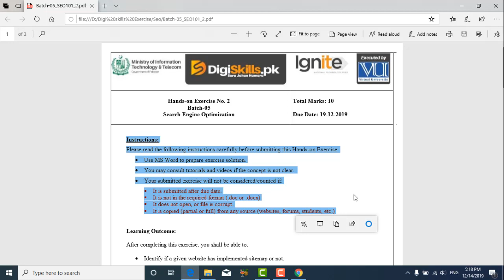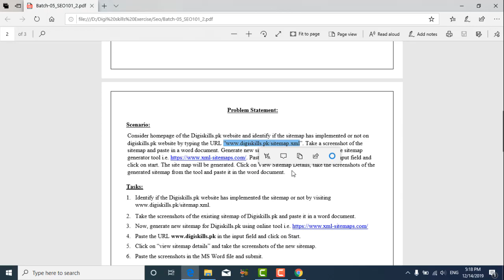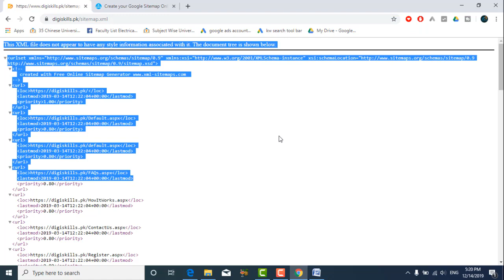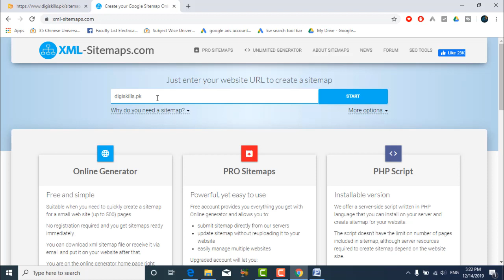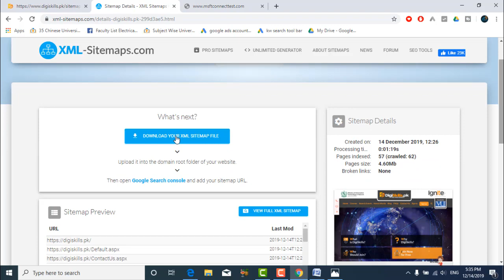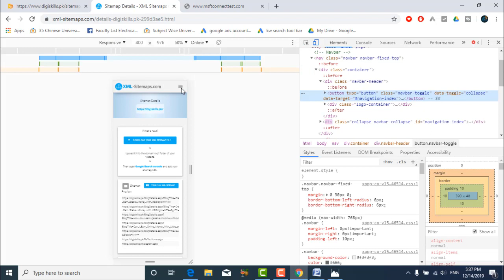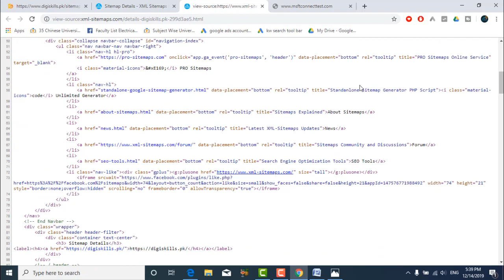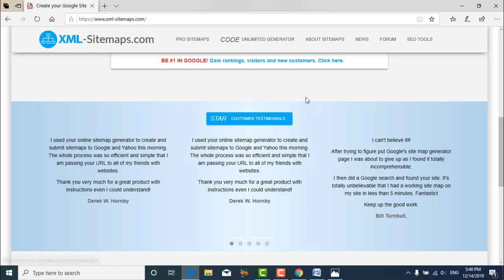Seo Exercise No 2 Batch 5 | Digiskills seo exercise 2 Digiskills seo hands on exercise 2 |MFA Mentor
seo Exercise Question Pdf File

Solve Exercise Download link word

solve Exercise Dowload link PDF

site Mape (HTML) File.XML